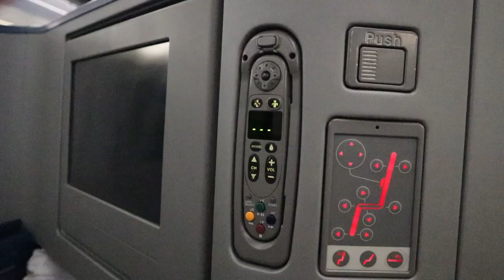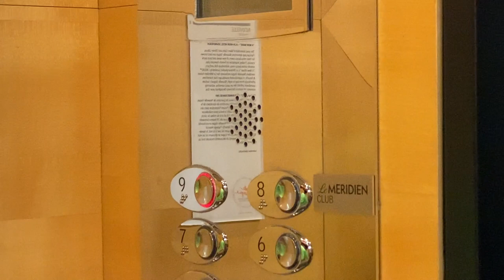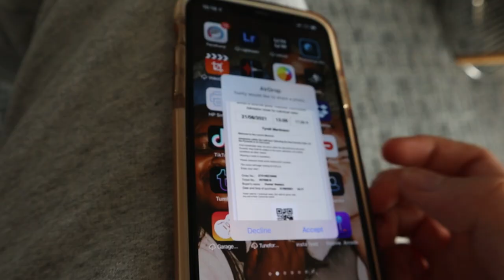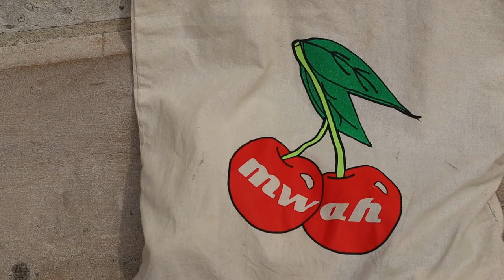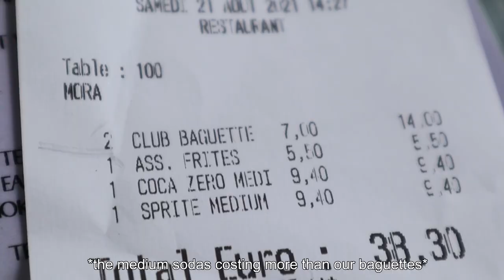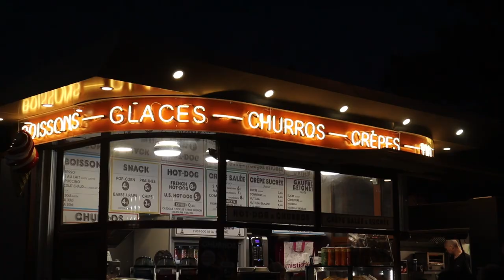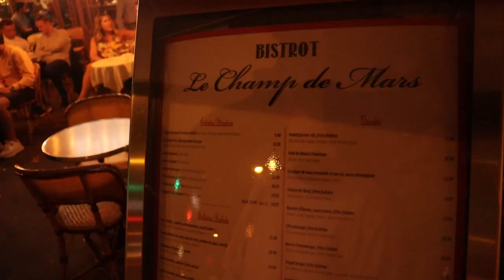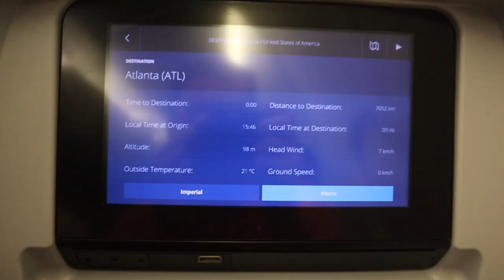24 hours in paris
an artsy little vlog from my first trip to paris!

dates filmed: august 20-21st 2021 :)